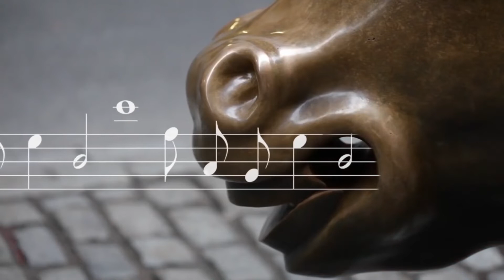Brazen Bull Punishment in the History of Mankind | How It Works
Welcome to the channel, today you will see what is brazen bull and how ancient kings used it to Punish humanity.
The brazen bull, also known as the bronze bull, Sicilian bull, or bull of Phalaris, was a torture and execution device designed in ancient Greece. According to Diodorus Siculus, recounting the story in Bibliotheca Historica, Perilaus (or Perillus) of Athens invented and proposed it to Phalaris, the tyrant of Akragas, Sicily, as a new means of executing criminals. The bull was said to be hollow and made entirely out of bronze with a door on one side. According to legends, the brazen bull was designed in the form and size of an actual bull and had an acoustic apparatus that converted screams into the sound of a bull.
The condemned were locked inside the device, and a fire was set under it, heating the metal until the person inside was roasted to death. Some modern scholars question whether the brazen bull ever really existed, attributing reports of the invention to early propaganda. For full Information watch our video.